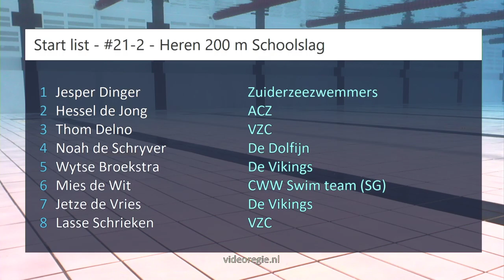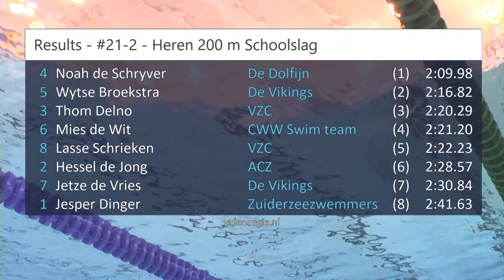#21-2 - Heren 200 m Schoolslag - NK kb Den Haag 2023 | Zwemmen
NK kb Den Haag 2023 - #21-2 - Heren 200 m Schoolslag